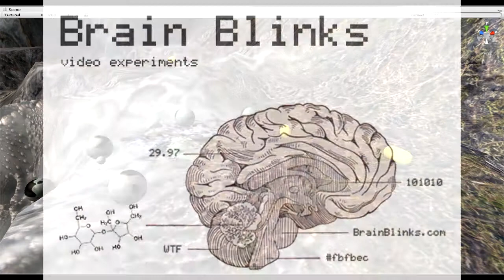Breeders Dev Snapshot - animation test1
I spent yesterday getting acquaintened with Unity 3D's animation tools. This plant is fugly, but I think I got the hang of it now. If I can figure out the animation blending, then I think I can make each plant grow differently to add variety.